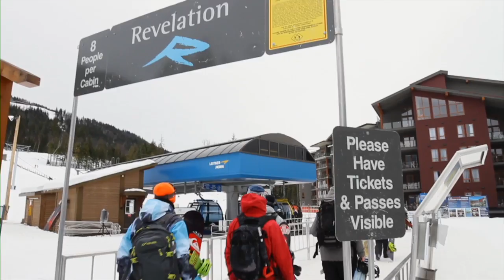Trippin' B.C.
Last february Matt Belzile, Chris Rasman and Alex Beebe hit the powder highway with King Snow Magazine. There was no shortage of pillow fields, flipped sleds, late nights and long days. Don't sleep on this one.